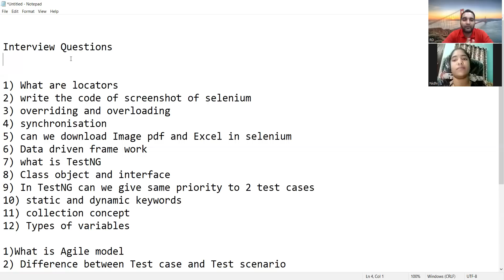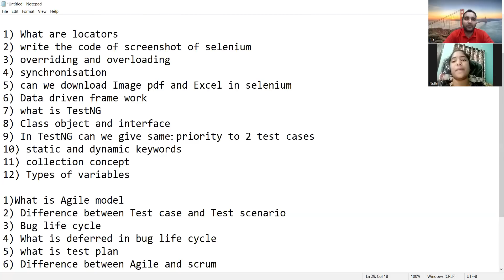QA Success Story | 100% Hike🔥| Got Multiple Job Offers | Roadmap🔥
Nidhi is a Test Engineer . In this video, she shares her complete journey from other companies to TCS and later on how she cracked many MNCs like HCL, IBM, Mindtree, Deutsche Bank, Infosys, T-System etc.) in just 3 years and also shared how she shifted from manual testing to automation (Complete Path to Software Testing Roadmap 2022).